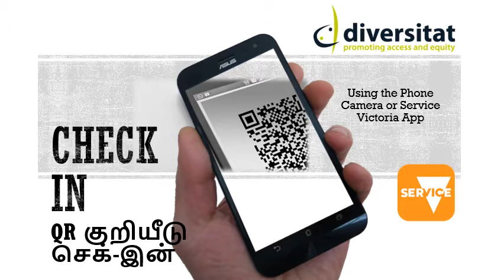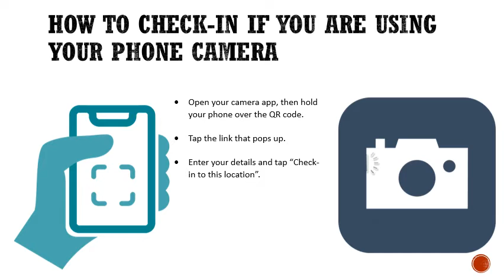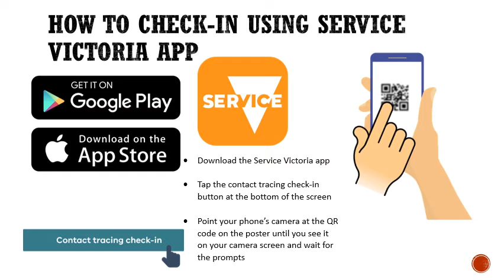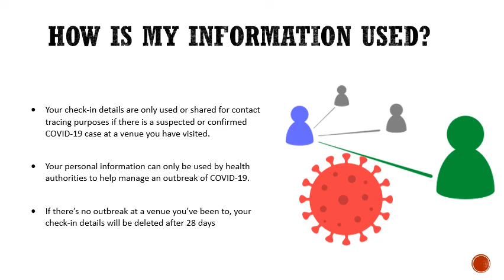Tami- QR Code Check in Using Service Victoria App